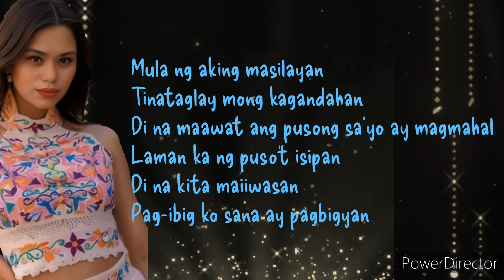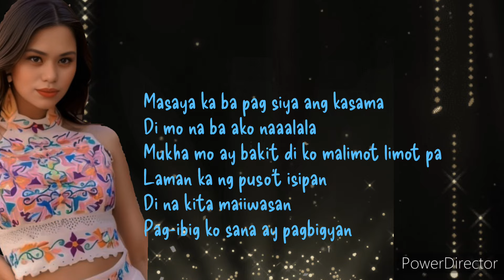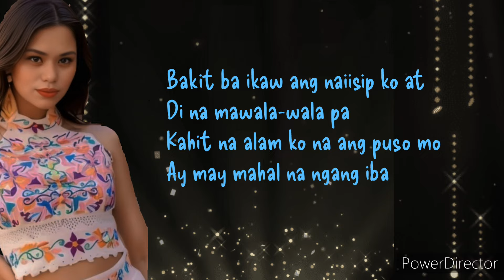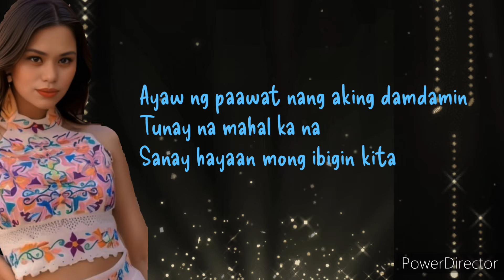BAKIT BA IKAW- by Michael Pangilinan (cover GLendz Liem)w/Lyrics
Michael Pangilinan cover "Bakit Ba Ikaw"